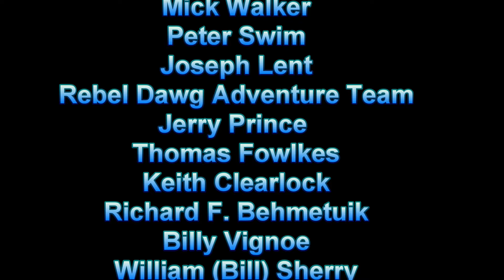Gridlessness Comes To Arizona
Today we met up with the folks on the YouTube channel Gridlessness for some Arizona Desert drywashing and metal detecting and we had a great time. By side-kick Ric showed up with his drywashers and they went at it full force. Some nice gold was found today and I took them deeper in to hunt nuggets and camp, see their upcoming video to see what they find!

Nugget Shooter Metal Detector Sales NEED A NEW GPX 6000 METAL DETECTOR OR GOLD MONSTER 1000?